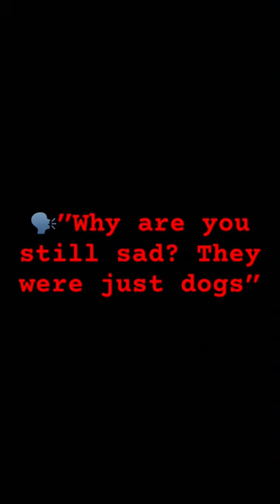Still miss them#dogs